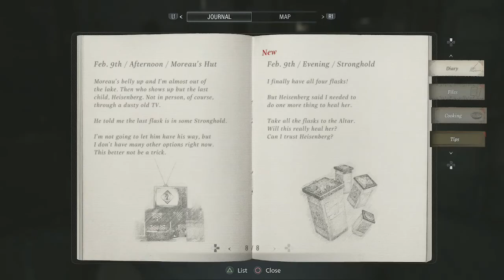(PS4)Resident Evil Village: Otto's Mill Butcher Boss / Beneviento's Treasure Part 13(No Death)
This will be a full game playthrough/walkthrough of Resident Evil Village! No Commentary!! This is the 9th main installment to the Resident Evil Series. This game will have returning Characters Such as Ethan Winters And Mia Winters (RE 7). As well as the O.G Chris Redfield (RE 1,RE 5,RE 6,RE 7). This Resident Evil takes place in a remote and secluded area of Europe exact location unknown. We will be playing as protagonist Ethan Winters in search for his kidnapped Daughter; Rose. Ethan is in search of answers of many unanswered questions: Why Rose was taken? Has Chris Redfield turned on his fellow people he used to protect? Is Mia hiding something from Ethan and why? Does the Mother Miranda and her cult have history with the Los Illuminados(RE 4). Lets delve deeper into the darkened core of what use to be a devout Village and uncover the secrets within!!! Hope you enjoy the gameplay!!!